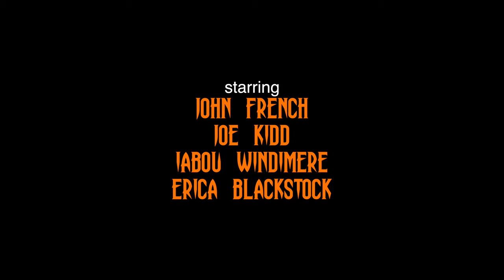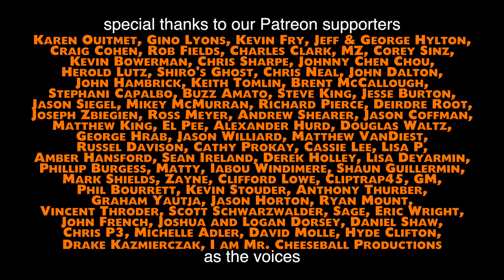Beggar's Night - Halloween Horror Short Film 4K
On Halloween night a one man anti-Halloween war is launched at his farm. However the visitors are intent on getting their treats by any means necessary.

Directed by Henrique Couto
Written by Dan Wilder
Produced by Rachael Redolfi